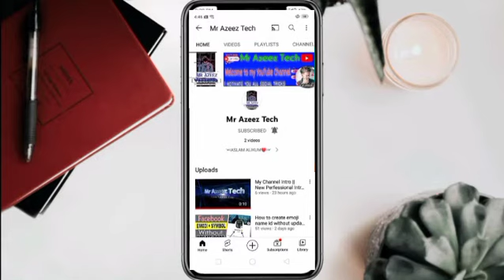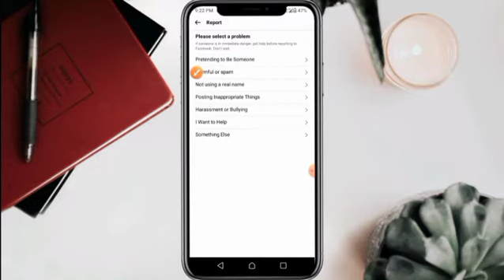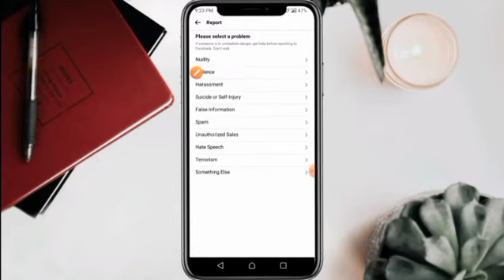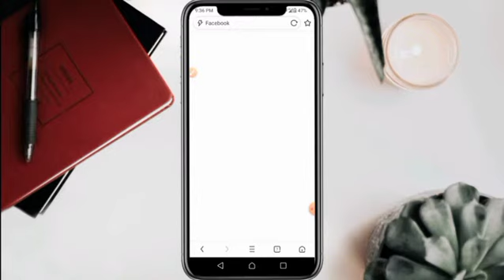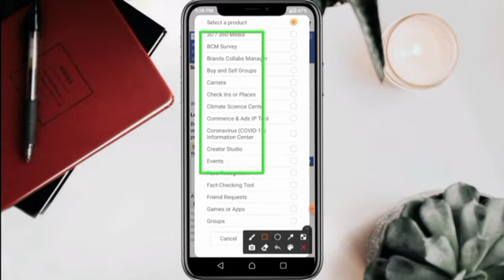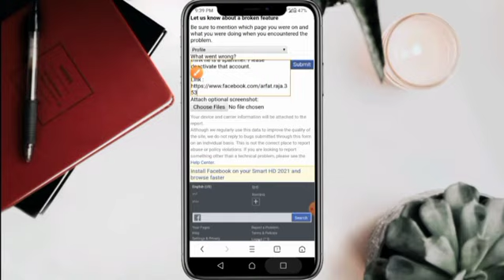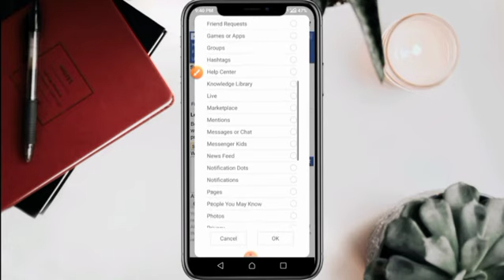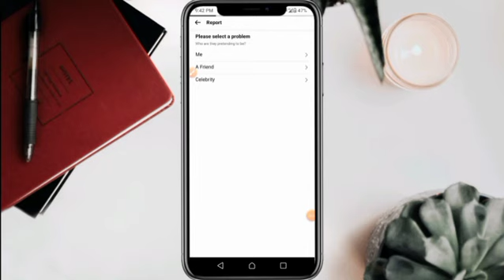How To Report Facebook Account 2022 | Report Someone Facebook Account | Facebook New Working Report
ASLAM ALIKUM ❤️ FRIENDS ❤️

AJKI VIDEO MEIN HUM BAAT KARE GAY FACEBOOK REPORT KAY BARE OK TO VIDEO KO LAST TKK DHKNA 😁

●▬▬▬▬▬▬▬▬▬▬๑۩۩๑▬▬▬▬▬▬▬▬▬▬●

MY NAME IS MUHAMMAD AZEEM
●▬▬▬▬▬▬▬▬▬▬๑۩۩๑▬▬▬▬▬▬▬▬▬▬●

FOLLOW ME ❤️✌🏻

●▬▬▬▬▬▬▬▬▬▬๑۩۩๑▬▬▬▬▬▬▬▬▬▬●

HOW TO CLONE FACEBOOK ACCOUNT WITHOUT TURMUX NEW TRICK 2022

●▬▬▬▬▬▬▬▬▬▬๑۩۩๑▬▬▬▬▬▬▬▬▬▬●
how to report facebook account
how to report facebook account 2022
facebook death report new trick 2022
facebook death report 2022
facebook remembering report 2022
remembering facebook account report new trick 2022
facebook memorialize report new trick 2022
facebook death report new method 2022
memorialize report new trick
death report new trick 2022
fb death report new trick 2022
facebook death report new trick
memorialize death report new trick 2022
how to delete facebook account
how to report facebook account hindi
latest facebook reporting tricks 2022
how to report facebook account new trick
death report not working
memorialize facebook account report 2022
death report new trick
memorialize report new trick 2022
how to report facebook account urdu
facebook death report
facebook reporting
facebook memorialize report 2022
kisi ka bhi facebook account kaise delete karen
facebook reporting trick
how to delete someone facebook account 2022
how to delete someone facebook account
fb id ko kesy report kare
facebook account kaise delete karen
how to report facebook account as fake
how to strong report facebook account 2022
report facebook account 100%
facebook account ko kaise report karen
how to memorialize report on facebook id 2022 trick
facebook report
facebook reporting method
facebook reporting new trick
how to report facebook id
facebook account ko kase khatam karay
how to remembering facebook account 2022
technical khan
how to report facebook account 2021
fb remembering
how to report a fake facebook account
how to reporte someone facebook account
report fake facebook account
remembering fb id
facebook id ko desable kaise kare 2022
fb id remembering
facebook remembering report
how to memorialize a facebook account
report facebook account 2022
report facebook account 2021
report fb account
report facebook account to be deleted
facebook account disabled
facebook report 2022
desable anyone facebook id in 2022
memorialize a fb
death report error fixed
how to fix death report not working
kisi ki fb id ko kaise report mein
how to delete someone fb i'd
fb report
kisi ka v facebook id kaise udaaye 2022
facebook report dafan fb id
facebook account ko kaise report kare
facebook account ko kaise udayein
how to report someone's facebook account
report i'd facebook
kisi ka v facebook id ko desable kaise kare miss tricker Dani ki tricks Hamza tricks abhi rathore technical tzar saqii tech mirha tricks Joni creation faizu tricker 2.02 help for you
how to remembering fb id
how to memorialize facebook id
how to death report on someone facebook account
how to remembering fb account
facebook memorialize report
how to memorialize facebook account
how to report fb account hindi
facebook report fresh trick
facebook latest reporting real trick 2022
facebook latest reporting trick 2022
facebook account udne ka tarika
fb auto report
how to report fb account to delete
how to report facebook account permanently deleted
rip person fb id kaise delete kare
fb id kaise udaye
how to remembering facebook account Jahid tech Techy awais cyber tricks cyber tricker Asad technical technical Khan technical rj7
memrolize report
kisi ko poke kaise kare
death report vpn
bangladesh death report appeal
death report india working trick
how to memorialized death report of any fb id
how to desable anyone fb id
mobile tricks point
facebook account report kaise kare
fb memorialize report not working
facebook remembering
death report work nahi kr rah
how do i report a fake facebook account
fb death report problem sloved
death report new issue
how to report facebook account in 2022
report fb facebook account in hindi
2022 facebook reporting
fb reporting new trick
facebook new reporting trick 2022
death report lagne ka tarika
new facebook reporting trick 2022
facebook remembering new trick
how to memrolize facebook account
how to delete facebook account using death report
death report something went worong error problem

●▬▬▬▬▬▬▬▬▬▬๑۩۩๑▬▬▬▬▬▬▬▬▬▬●

●▬▬▬▬▬▬▬▬▬▬๑۩۩๑▬▬▬▬▬▬▬▬▬▬●